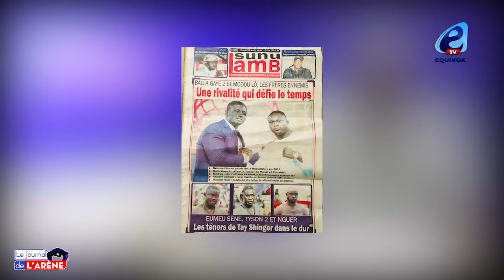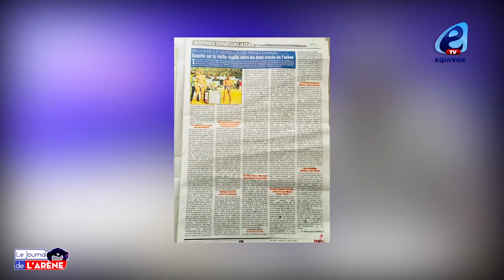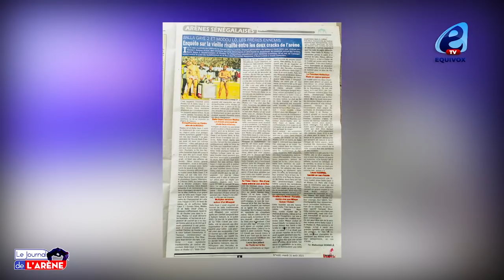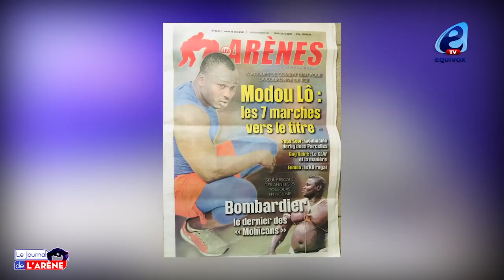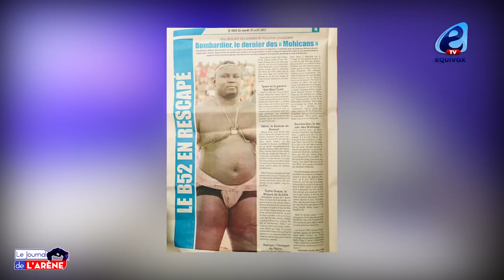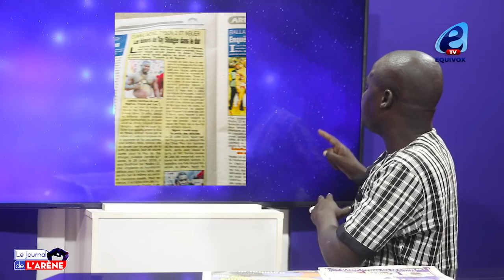Balla GAYE 2 et Modou LO les frères ennemis, réconciliés au...